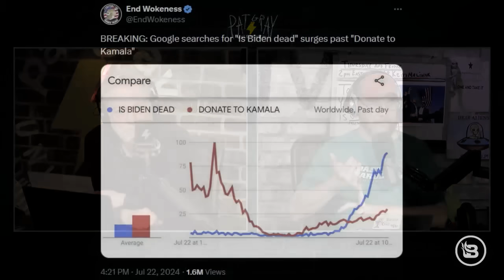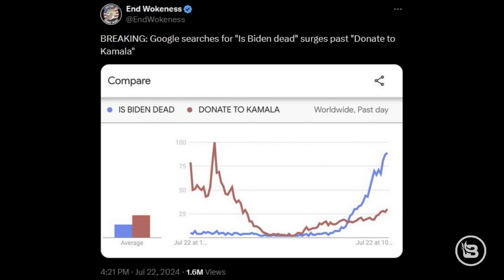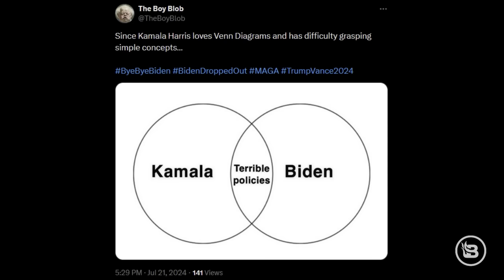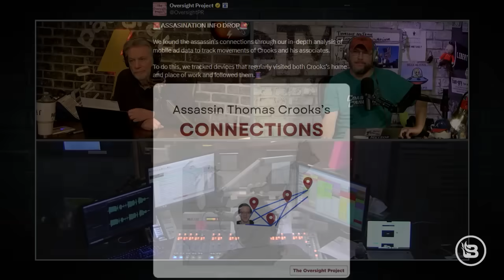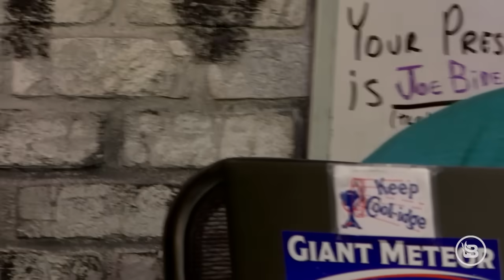Secret Service Director Resigns After Getting GRILLED | 7/23/24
What really happened with Joe Biden’s health? Joe calls in to campaign headquarters, and his voice sounded … different. Secret Service Director Kimberly Cheatle got grilled by both sides at a congressional hearing yesterday. Democrats and Republicans call for Cheatle’s resignation. U.S. representatives visit Butler, Pennsylvania, and the scene of the Trump shooting. How big a deal was the "sloped roof"? Benjamin Netanyahu arrived in the U.S., and no prominent leaders were there to greet him. Housing prices are expected to plummet. No storms in the Atlantic Ocean currently.

Text PAT to 989898 and secure your future with GOLD.

or call their 100% US-based customer service team at 972-PATRIOT! Get free activation when you use the offer code PAT.

Timecodes:
0:00 Pat Gray UNLEASHED
0:32 Is Joe Biden Dead?
4:42 A.I. Joe Biden
11:15 Joe Biden calls in
17:32 Extreme Kamala Harris
26:42 Disaster Hearing
40:22 Nancy Mace DESTROYS Kimberly Cheatle
48:30 Democrats Grill Director "Cheeto"
1:04:37 Representatives visit Shooter's Rooftop
1:10:33 Joe Biden calls in AGAIN
1:12:20 Joe Biden's Medical Emergency
1:16:50 Nobody greets Benjamin Netanyahu
1:24:15 House Prices Coming Down
1:27:18 We Love Global Warming
1:31:28 The Left Doesn't Like the Movie "Twisters"